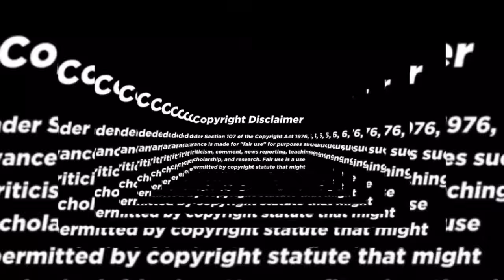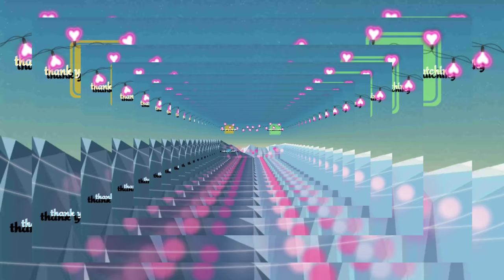ALIP BA_TA - MORE THAN WORDS ( EXTREME ) Fingerstyle Cover - FOREIGN REACTION